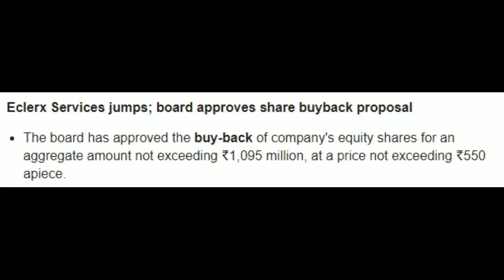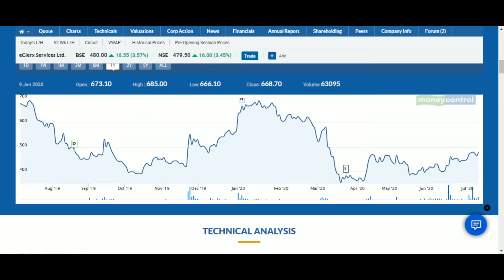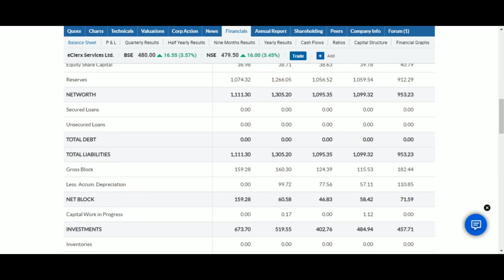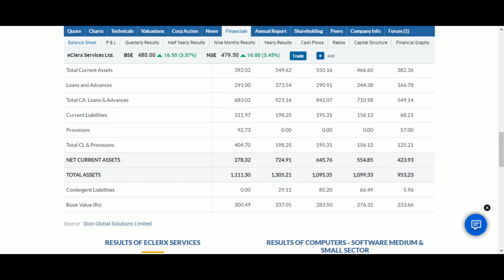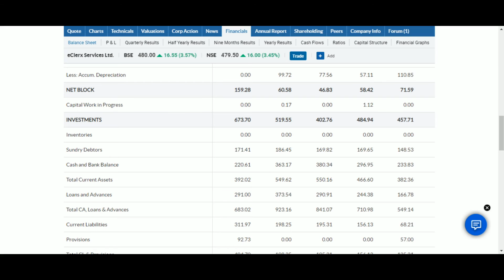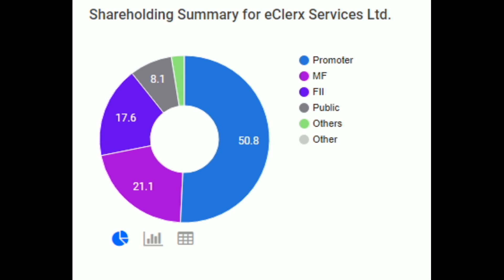Eclerx fundamental analysis tamil / recent updates / daily shares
eClerx is an Indian IT consulting and outsourcing multinational company based in Mumbai and Pune

The board has approved the buy-back of company's equity shares for an aggregate amount not exceeding ₹1,095 million, at a price not exceeding ₹550 apiece.